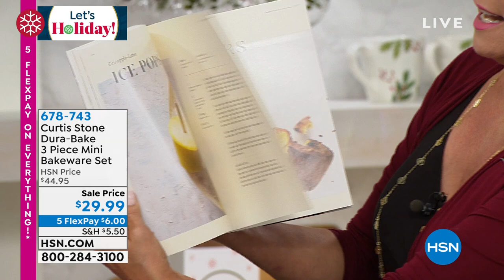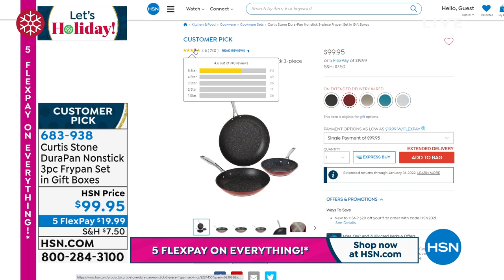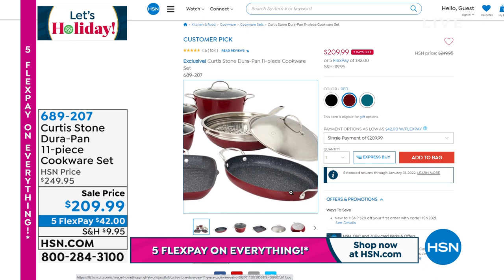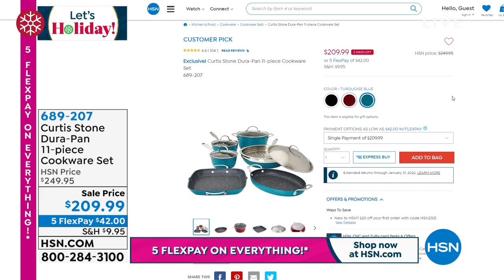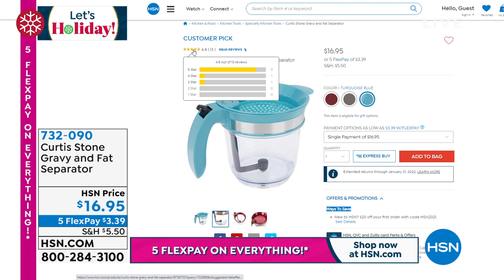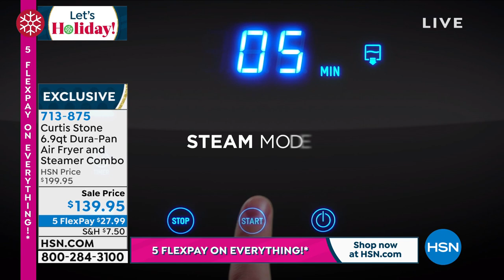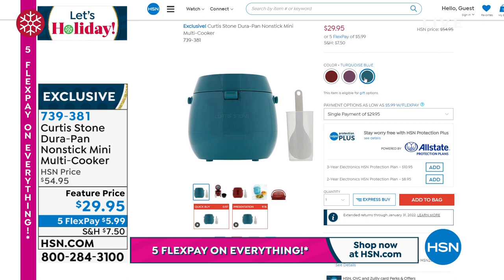HSN | Chef Curtis Stone Holiday Prep 10.31.2021 - 10 AM